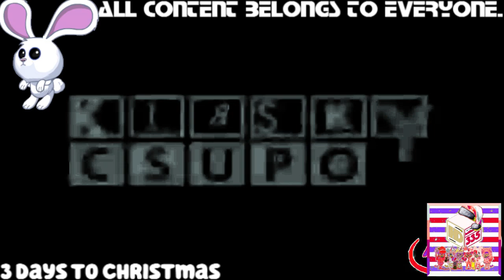(REQUESTED) Klasky Csupo 1998 Super Effects in Supersaw Effect 28.0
Requested by: 2011gretel, JM and TheExtremeLeafyVideoMaker103